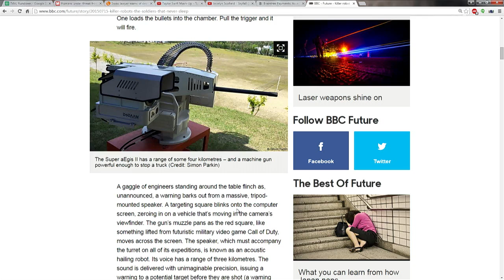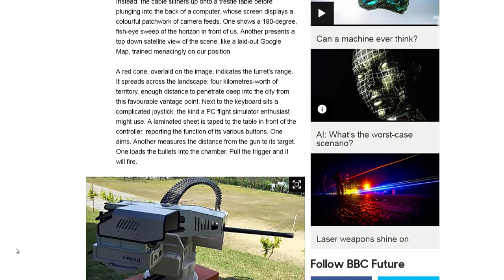Regulating Autonomous Weapons Systems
Denise Howell and Emory Roane talk to Rebecca Crootof about killer military robots, liability and accountability.